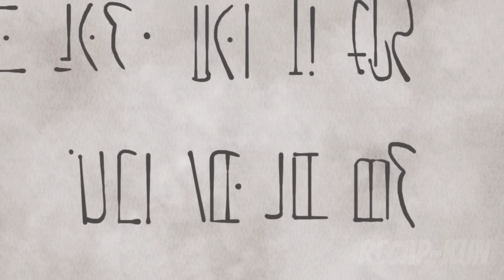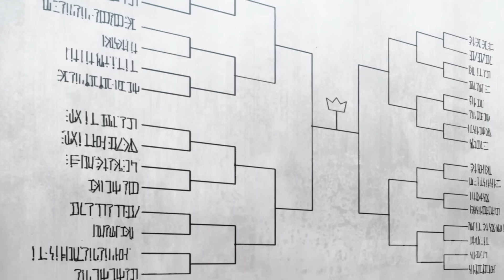He Was Lvl 99 But Got Reincarnated So He Became The Strongest Child Prodigy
Lvl 99 Exorcist Restarts At Lvl 1 But He Can Still Summon SS-Rank Servants (Part 1-13)
He Was Level 99 But Got Reincarnated And He Pretends He Is An Ordinary Student (Part 1-13)